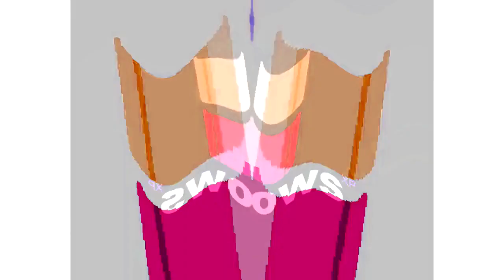All Windows Animations From MS Paint Updated V3 in G Major 2315